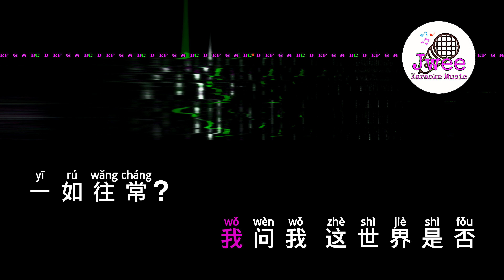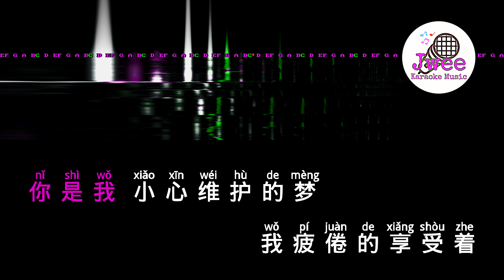陈绮贞 《太阳》 Pinyin Karaoke Version Instrumental Music 拼音卡拉OK伴奏 KTV with Pinyin Lyrics 4k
太阳
陈绮贞

我胆小的对自己说
就是这样吗?

我是你夜里的太阳
也是你
影子里的悲伤

我问我 这世界是否
一如往常?
让我照耀你安息的时光

你是我 小心维护的梦
我疲倦的享受着
谁也无法代替你的光芒

我是我
一碰就碎的太阳
我热切的希望
能在消失之前
得到信仰

就是这样吗

我是你眼里的太阳
也是你镜子里的骄傲

一如往常
需要我在拥挤午夜发光

我疲倦的享受着
谁也无法代替的孤傲

我是我
疲倦流浪的太阳
我热切的希望
能在消失之前
得到信仰

我疲倦的享受着
谁也无法靠近的孤傲

我是我
疲倦流浪的太阳
无法为自己 无法为谁
静止下来

我是我
一碰就碎的太阳
我热切的希望
能在消失之前
得到 信仰